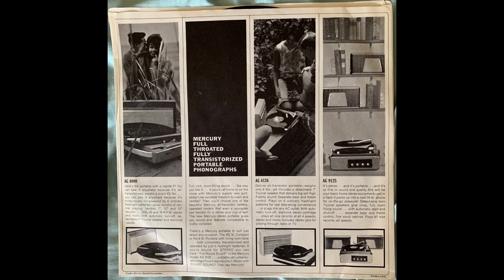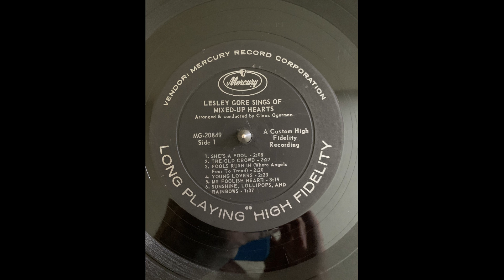Lesley Gore The Old Crowd MG 20849